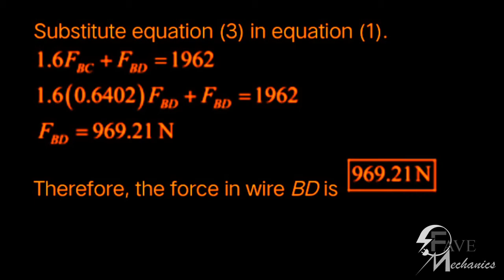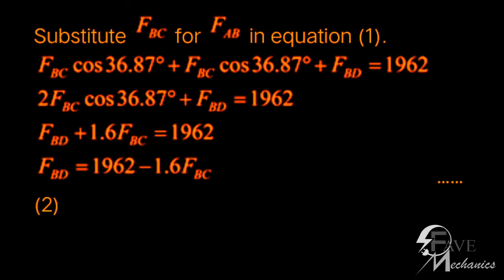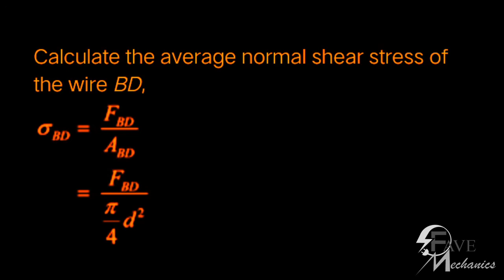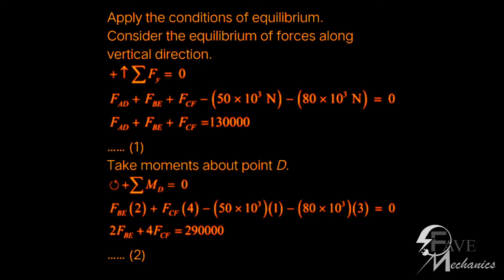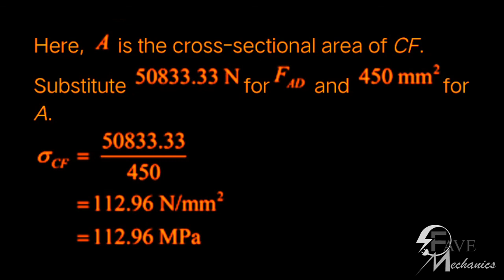Problem 4-53/4-54/4-55/ Engineering Mechanics Materials.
Engineering Mechanics problem with solution
go to playlist to get more specific problems.

4–53. Each of the three A-36 steel wires has the same diameter. Determine the force in each wire needed to support the 200-kg load.

4–54. The 200-kg load is suspended from three A-36 steel wires each having a diameter of 4 mm. If wire BD has a length of 800.25 mm before the load is applied, determine the average normal stress developed in each wire.

4–55. The three suspender bars are made of A992 steel and have equal cross-sectional areas of 450mm2. Determine the average normal stress in each bar if the rigid beam is
subjected to the loading shown.